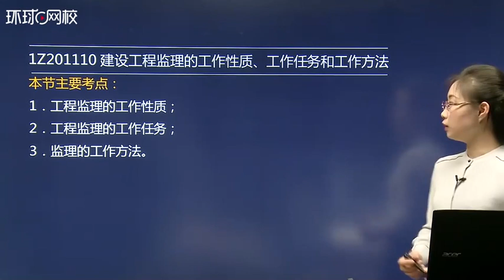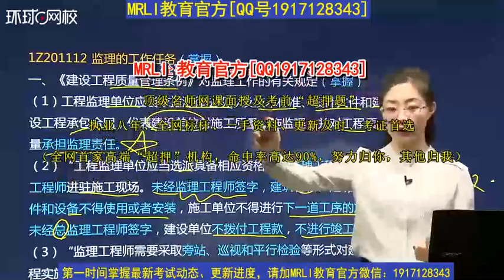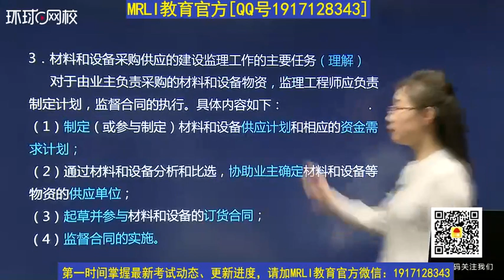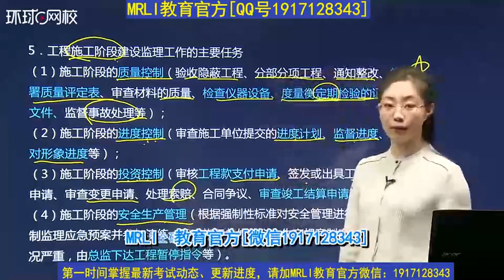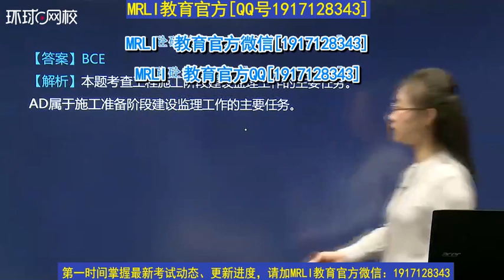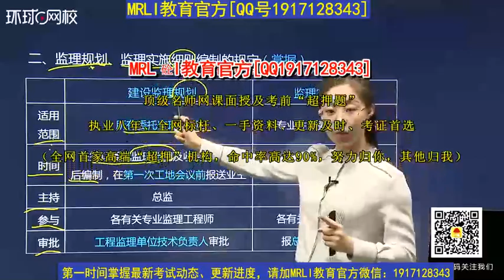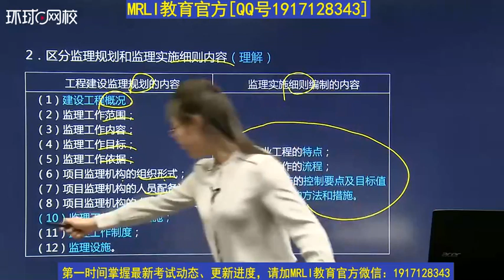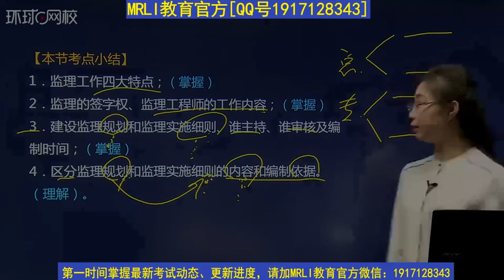第13讲 1z201110：建设工程监理的工作性质、工作任务和工作方法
本网站为非赢利性站点，本网站所有内容均来源于互联网相关站点自动搜索采集信息，相关链接已经注明来源。若本站收录的节目无意侵犯了贵司权利，请联系本频道，我们会及时处理和删除，谢谢！